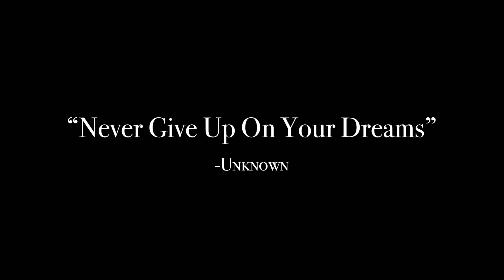Sneak Peak 👀 | New Intro and Outro‼️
Youtube.com/@MNGolfChannel?sub_confirmation=1

*Shout out to Ahn for that epic walk by for the outro. He the real MVP‼️* 🤣😂😅